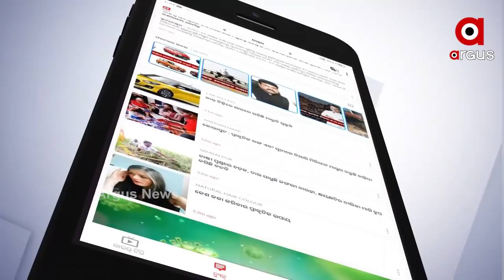ପୁଣି ଲଜ୍ଜିତ ହେଲା ଓଡ଼ିଶା...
ପୁଣି ଲଜ୍ଜିତ ହେଲା ଓଡ଼ିଶା। ଯାଜପୁରରେ ନାବାଳିକା ଛାତ୍ରୀଙ୍କୁ ଗଣଦୁଷ୍କର୍ମ ।
ବନ୍ଧା ହେଲେ 4 ସୈତାନ । ପିଶାଚଙ୍କ ଭିତରେ ଜଣେ ପୋଲିସ କର୍ମଚାରୀ
4 ଅଭିଯୁକ୍ତଙ୍କ ଭିତରେ ଜଣେ OISF ୟୁନିଟର ରୋଷେୟା